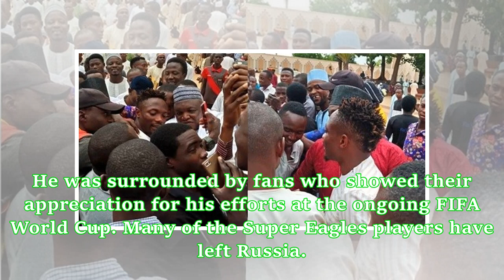Football fans mob Ahmed Musa at National mosque In Abuja (Photos)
Super Eagles striker, Ahmed Musa was mobbed by excited fans as he paid a visit to the National Mosque in Abuja to observe the Juma’ah Prayers yesterday, Friday June 29th. He was surrounded by fans who showed their appreciation for his efforts at the ongoing FIFA World Cup. Many of the Super Eagles players have left Russia. Ademola Olajire, the Director of Communications of Nigeria Football Federation (NFF), said that most of the players have left Russia for their respective bases. “Instead of re...